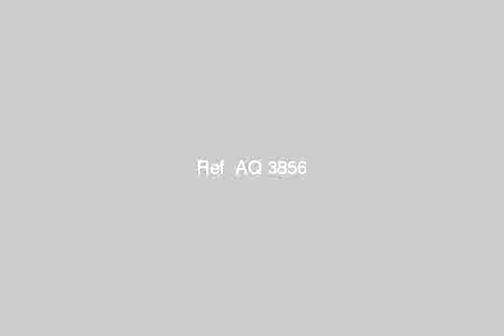Apartment for sale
Aodtin apartments and a lounge (living room, Dining Room) bathroom and kitchen overlooking the stadium SRAMEK Alexandria and the view of the sea area of ​​90 m - الجبرتي, كوم الدكة شرق, قسم العطارين, الاسكندرية, مصر - Egypt Real Estate |    Alexandria |        Apartment For Sale